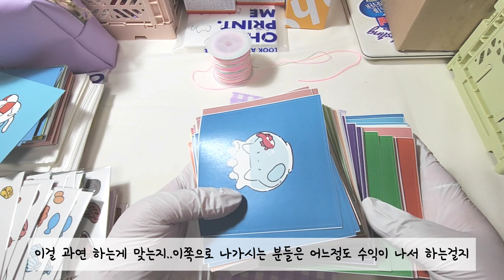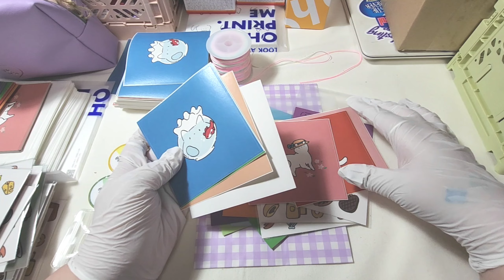인스타 이벤트팩 포장VLOG | 문구사업고민🥲